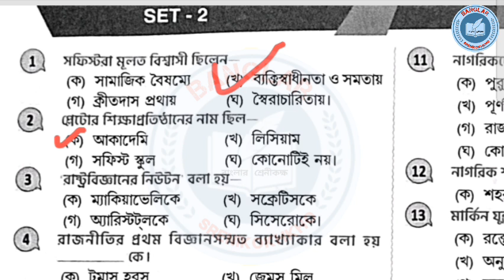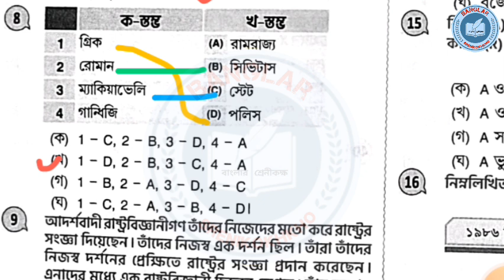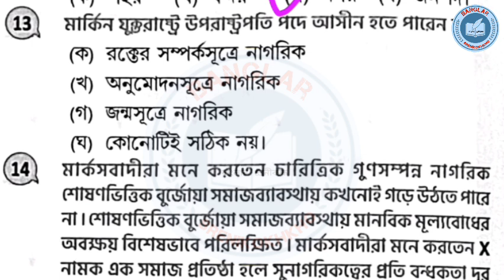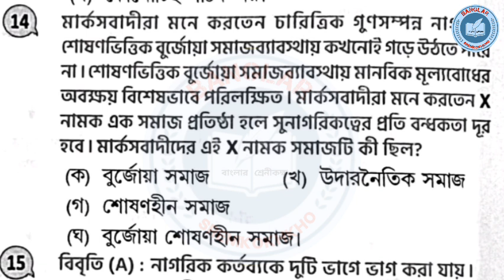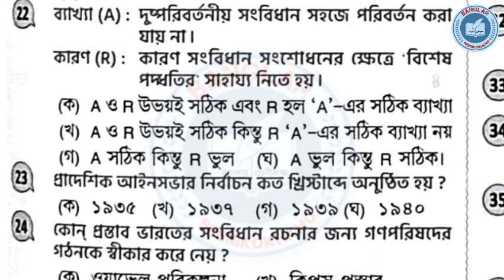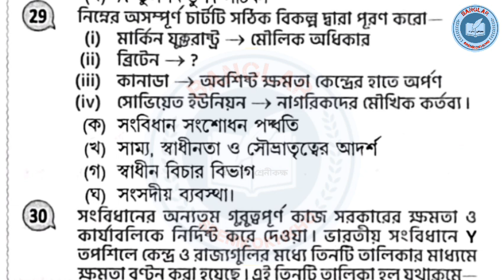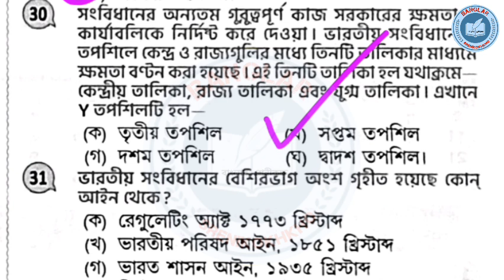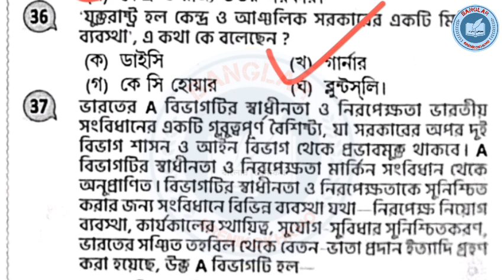Class 11 political science question paper 2024 || একাদশ শ্রেণী রাষ্ট্রবিজ্ঞান পরীক্ষার প্রশ্নপত্র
class 11 political science 1st semester mcq question 2024,
class 11 political science 1st semester question paper 2024,
wbchse class 11 political science model question paper 2024 semester 1,
class 11 political science 1st semester model question paper 2024,
class xi political science mcq 2024 semester 1,
class 11 political science model quesation paper 2024 semester 1,
class 11 political science semester 1 question paper 2024,
class 11 political science mcq suggestion 2024 semester 1